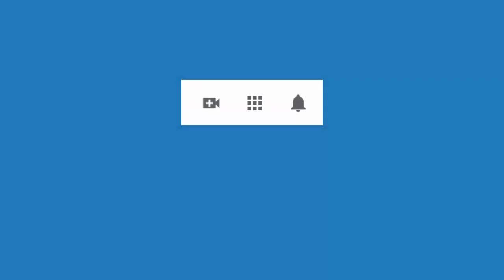4752 Aurelio Mejia. Autoestima, negativa, pienso en el pasado, indecisa, depresión, me angustio prob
Hipnosis introspectiva durante curso por Aurelio Mejía, en línea por internet. Autoestima, negativa, pienso en el pasado, indecisa, depresión, me angustio problemas ajenos. Ciudad de México, 6 de marzo 2021.